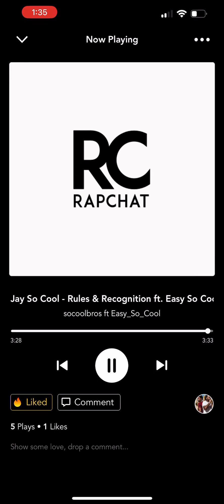Jay So Cool - Rules & Reconation Ft Easy So Cool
@Jaysocool867 i couldn’t ask for a better music partner
Than u with out ya I won’t be here